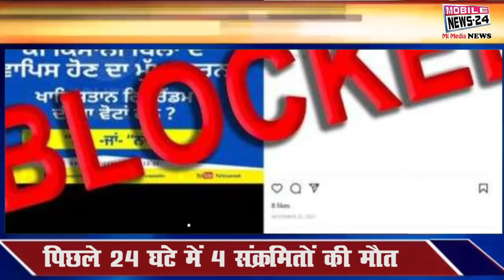आज दिनभर की बड़ी ख़बरें, UP Chunav, मुख्य समाचार, 22 Feb. Ki News, Aaj Ka News, Breaking News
Addressing a public meeting in Hingang, Manipur, PM Narendra Modi said that the hard work we have done in the last five years has created a solid foundation for the coming 25 years.

The central government has taken a big action against the Khalistani organization 'Sikhs for Justice'. The Ministry of Information and Broadcasting has blocked apps, websites and social media accounts linked to 'Sikhs for Justice'.

India is sending the first consignment of thousands of tonnes of wheat to Afghanistan from the Attari-Wagah border today. Many officers will be present during this. Let us tell you that India has also sent a huge quantity of life saving medicines to Afghanistan.

DMK leads in all 21 corporations while AIADMK is second in Tamil Nadu urban local body elections

 The much-discussed Pegasus espionage case will now be heard in the Supreme Court on February 25. Following the request of Solicitor General Tushar Mehta, the Supreme Court adjourned the hearing to March 25.

Central Drugs Laboratory Kasauli has approved around 6.5 crore doses of Carbavax, the COVID-19 vaccine of Biological E, based on safety, quality and efficacy parameters.

Due to the Western Disturbance, a rain alert has been issued in many states while there is a possibility of light to moderate rain and snowfall in Arunachal Pradesh during the next 24 hours.

There is a steady decline in the cases of corona in the country. Today 13 thousand,405 new cases of corona infection have been reported while 34,226 people have recovered in the last 24 hours.

While addressing the election meeting in Deoria Rudrapur, UP, National President of Bharatiya Janata Party JP Nadda said that if Modi government was formed, Article 370 was abolished from Kashmir, a grand Ram temple is being built in Ayodhya. All this is happening with the power of your vote.

Salary and other problems of employees coming under East Delhi Corporation are not being resolved. Angered by this, the employees staged a sit-in protest at the corporation headquarters today.

पीएम नरेन्द्र मोदी ने मणिपुर के हिंगांग में जनसभा को संबोधित करते हुए कहा कि बीते पांच साल में हमने जो मेहनत की है उसने आने वाले 25 सालों की एक ठोस नींव बनाई है।

केंद्र सरकार ने खालिस्तानी संगठन 'सिख फॉर जस्टिस' के खिलाफ बड़ा एक्शन लिया है। सूचना और प्रसारण मंत्रालय ने 'सिख फॉर जस्टिस' से जुड़े ऐप्स, वेबसाइट और सोशल मीडिया अकाउंट को ब्लॉक कर दिया है।

भारत अफगानिस्तान को अटारी-वाघा सीमा से आज हजारों टन गेहूं की पहली खेप भेज रहा है । इस दौरान कई अधिकारी मौजूद रहेंगे। बता दें कि भारत ने भारी मात्रा में जीवनरक्षक दवाएं भी अफगानिस्तान को भेजी हैं।

तमिलनाडु शहरी स्थानीय निकाय चुनाव में DMK सभी 21 निगमों में आगे है जबकि  AIADMK दूसरे नंबर पर है

 बहुचर्चित पेगासस जासूसी मामले पर अब सुप्रीम कोर्ट में 25 फरवरी को सुनवाई होगी। सालिसीटर जनरल तुषार मेहता के आग्रह के बाद सुप्रीम कोर्ट ने सुनवाई को 25 मार्च के लिए स्थगित कर दिया।

केंद्रीय औषधि प्रयोगशाला कसौली  ने सुरक्षा, गुणवत्ता और प्रभावकारिता मानकों के आधार पर बायोलाजिकल ई की COVID-19 वैक्सीन कार्बेवैक्स की लगभग 6.5 करोड़ खुराक को मंजूरी दे दी है।

पश्चिम विक्षोभ के चलते कई राज्यों में बारिश का अलर्ट जारी किया गया जबकि अगले 24 घंटों के दौरान अरुणाचल प्रदेश में हल्की से मध्यम बारिश और बर्फबारी की संभावना है।

देश में कोरोना के मामलों में लगातार गिरावट जारी है। कोरोना संक्रमण के आज 13 हज़ार ,405 नए मामले सामने आए हैं जबकि  बीते 24 घंटे में 34, हज़ार ,226 लोग रिकवर हुए हैं

यूपी के देवर‍िया रुद्रपुर में चुनावी सभा को संबोध‍ित करते हुए भारतीय जनता पार्टी के राष्‍ट्रीय अध्‍यक्ष जेपी नड्डा ने कहा क‍ि मोदी सरकार बनी तो कश्‍मीर से अनुच्‍छेद 370 खत्‍म हुआ, अयोध्‍या में भव्‍य राम मंद‍िर बन रहा है। यह सब आपके वोट की ताकत से हो रहा है।